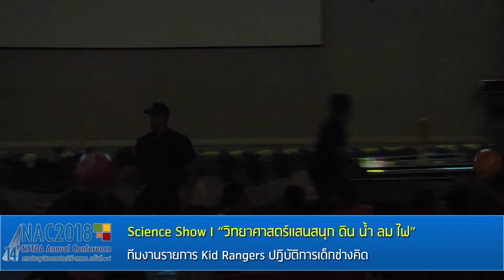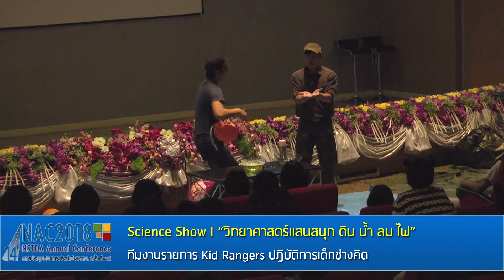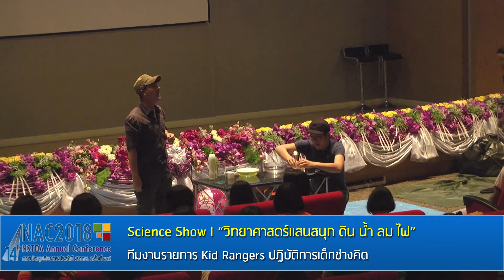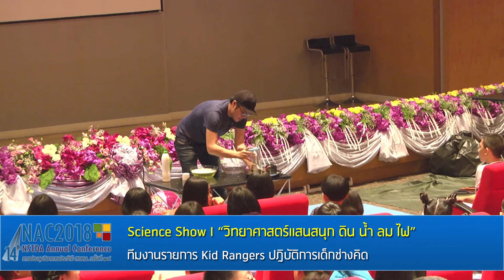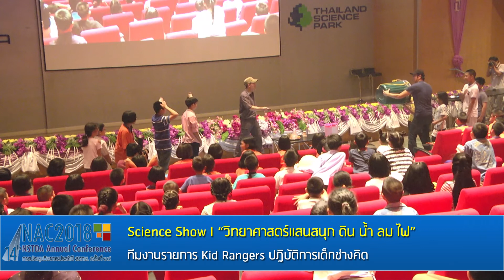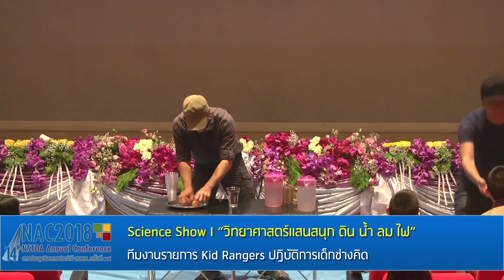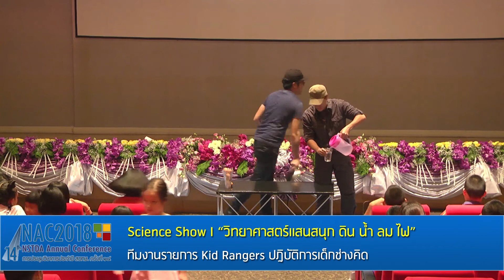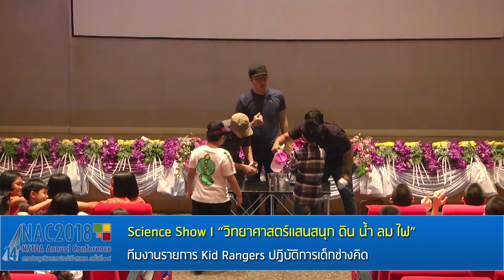Science Show I "วิทยาศาสตร์แสนสนุก ดิน น้ำ ลม ไฟ"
การแสดง Science Show I "วิทยาศาสตร์แสนสนุก ดิน น้ำ ลม ไฟ" โดย ทีมงานรายการ Kid Rangers ปฏิบัติการเด็กช่างคิด เป็นการแสดงโชว์วิทยาศาสตร์ที่เกี่ยวข้องกับเรื่องของพลังงงานในธรรมชาติ ทั้งเรื่องของดินที่มีน้ำหนัก เรื่องของน้ำและความเย็น เรื่องของไฟและพลังงานความร้อน